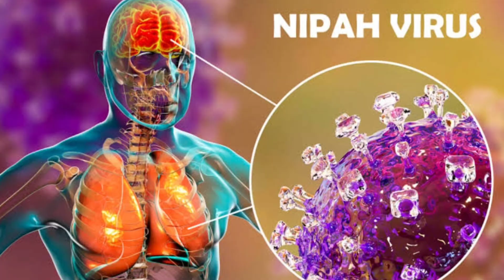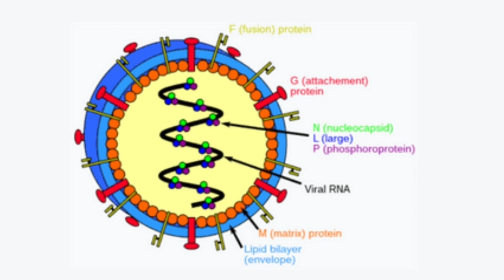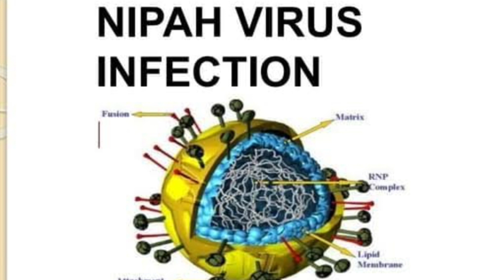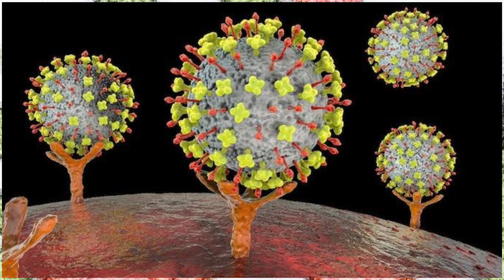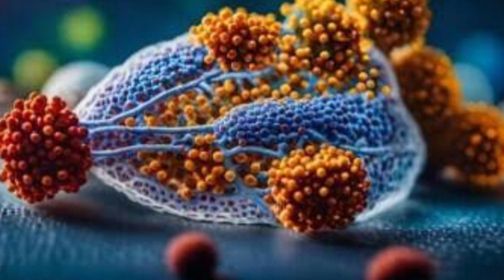🔴நிபா வைரஸ் என்றால் என்ன?நிபா வைரஸ் பரவுவது எப்படி?What is Nipah Virus?How does Nipah Virus spread?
The video has every details on Nipah Virus that you should know